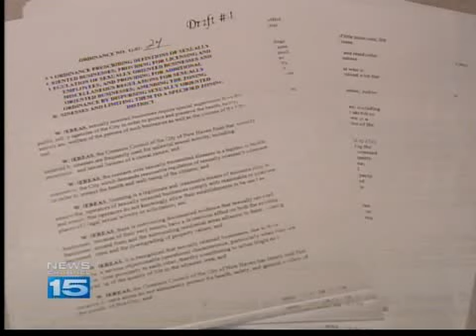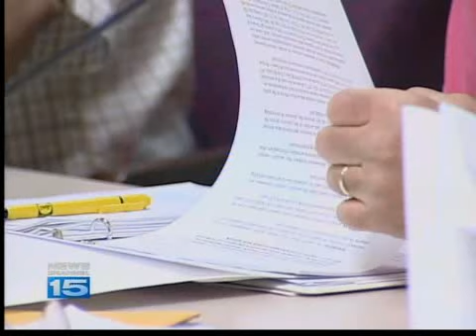Strict stance on sexual businesses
Thursday night, New Haven City Council continued its effort to regulate adult shops and strip clubs.